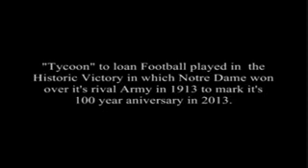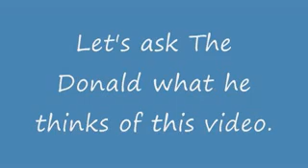Notre Dame 1913 Football Video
This video features pictures of the football used at the 1913 game between Notre Dame and West Point. There is a short commentary by "The Donald" at the end of the video.